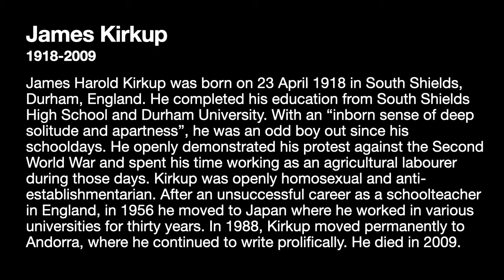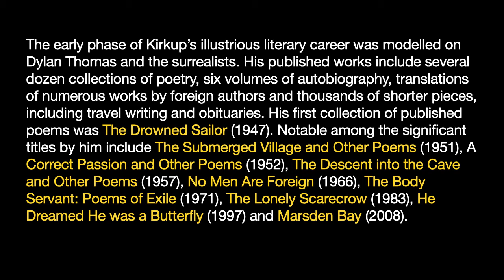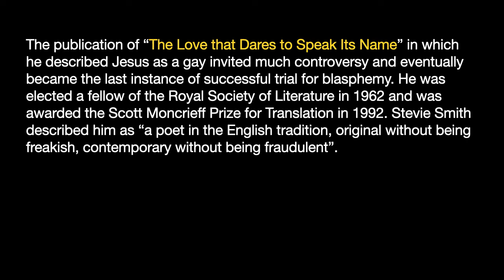James Kirkup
An introduction to James Kirkup, the author of the poem "No Men are Foreign", which is part of the A06 Spectrum textbook for IV Sem BA/BSc students.